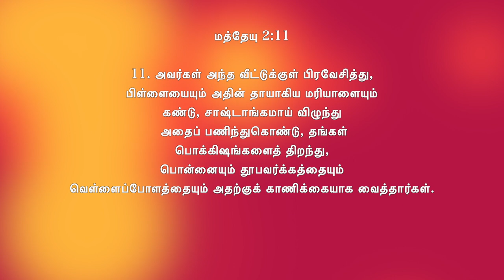நாள் 9 : இன்றைய முத்து - பொக்கிஷங்களைத் திறந்து, தூபவர்க்கத்தையும் | தினமுத்து 2.0 வித் அப்பு மாமா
நாள் 9 : இன்றைய முத்து - பொக்கிஷங்களைத் திறந்து, தூபவர்க்கத்தையும்.. | தினமுத்து 2.0 வித் அப்பு மாமா| மத்தேயு 2 : 11